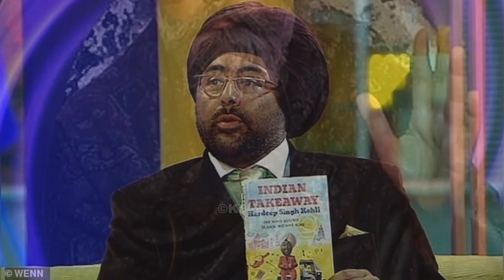BBC comedian and former The One Show correspondent Hardeep Singh Kohli arrested and charged in...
BBC comedian and former The One Show correspondent Hardeep Singh Kohli arrested and charged in connection with 'non-recent' sexual offences